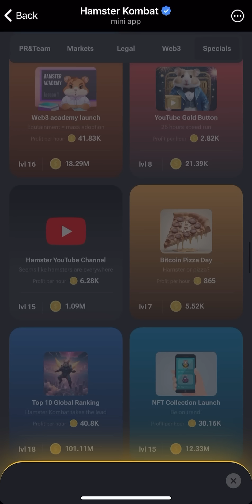3 September Hamster Kombat Daily Combo Today